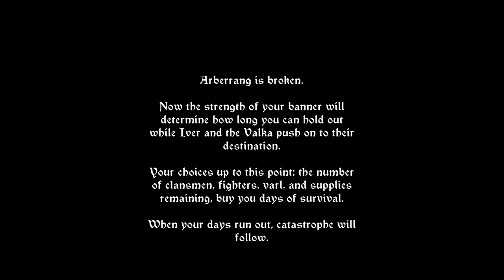Evna Plays Banner Saga 3 Part 8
🛡️ Epic Saga Concludes | The Banner Saga 3 ⚔️
Join Evna as we face the final chapter of the epic The Banner Saga trilogy. Experience the culmination of our journey through a beautifully animated, Viking-inspired world. Make pivotal choices that will shape the fate of our caravan, battle fierce enemies, and unravel the mysteries of the encroaching darkness. Will our heroes rise to the challenge and secure a future for their people?

About the Game:
The Banner Saga 3 is the final installment of the critically acclaimed RPG series. It combines deep narrative choices, strategic turn-based combat, and stunning hand-drawn art to deliver a gripping conclusion to the saga. Lead your heroes through a dark and immersive world and determine the outcome of their fateful journey.